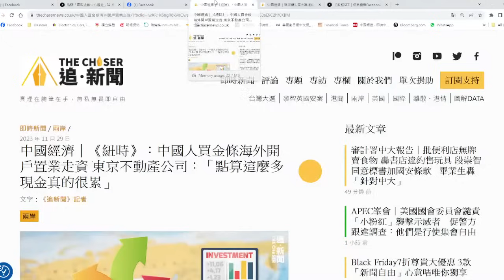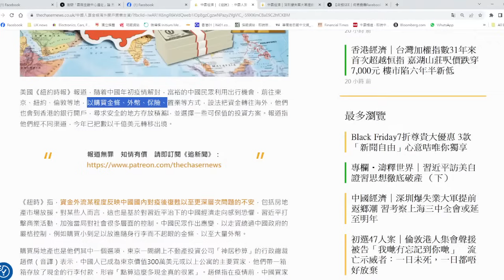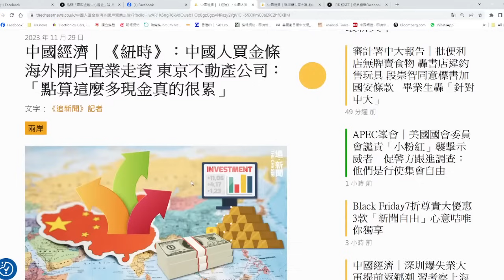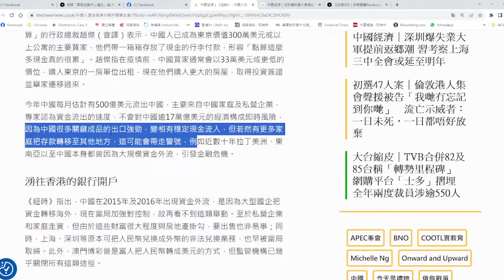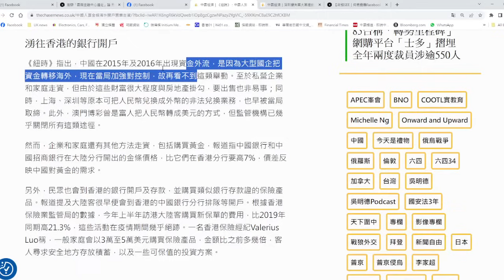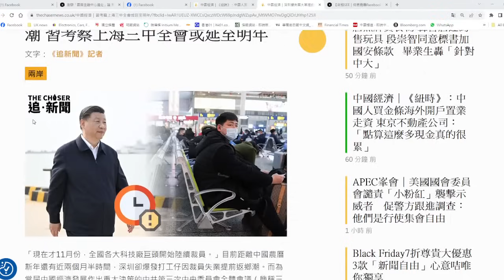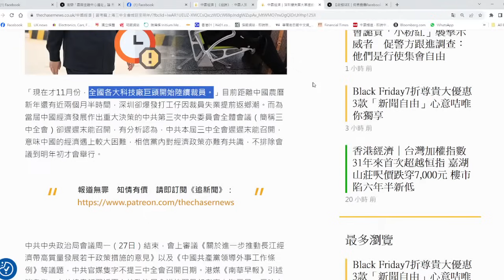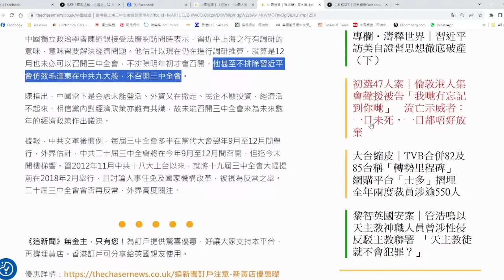【國情3】美媒揭大陸人走資無所不用其極，日本房產中介數錢數到手軟！深圳爆民工提前返郷潮，習總急赴上海救經濟 30/11/2023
圖片來源: 追新聞